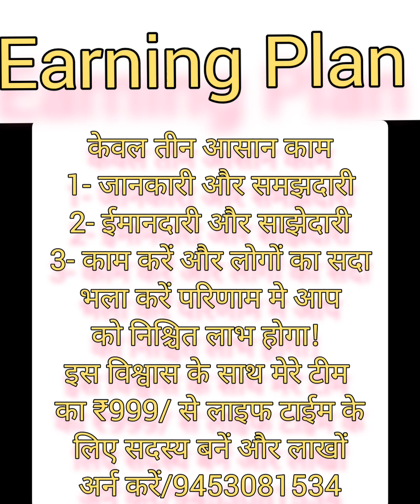Admission is open for Open school Admission, school, college and University Admission/Brain Training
Learn and Earn with Traingular Classes /Matra ₹999/ Member/ बनें/Life Time earn money/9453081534
Brain Booster School Varanasi
Thanks.